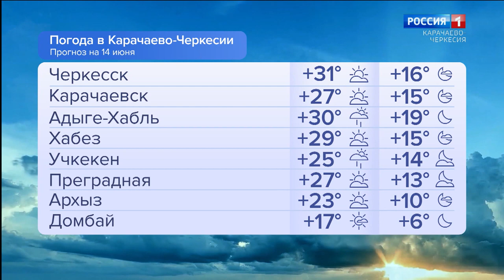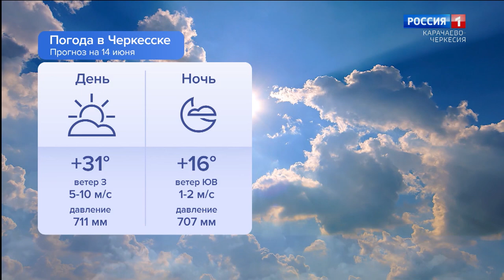Утро России. Карачаево-Черкесия 14.06.2024